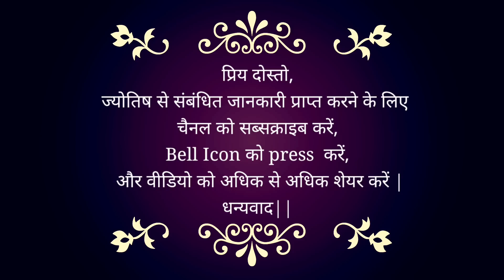AAJ KA RASHIFAL | 15 January 2023 आज का भविष्यफल | Daily Horoscope 2023 | Rohan Sharma